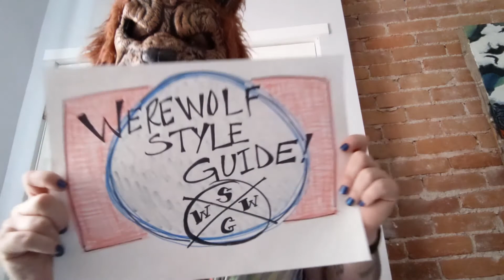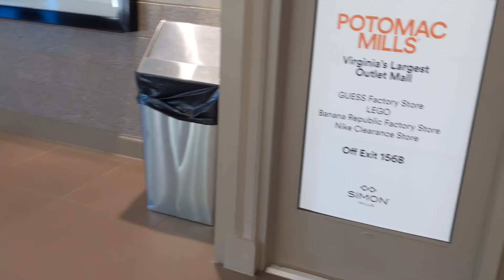Full Moon Dance Party - Avail RVA Roadtrip Vlog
On a whim Corey and I bought some tickets for the Saturday night show of the Avail reunion in Richmond, Virginia. I love a good adventure so we packed one sparkle sequin backpack and took a sweltering hot road trip.

I'm trying my hand at more of a vlog style post, but it feels pretty unnatural for me still. Do you have any tips for ways to feel more natural vlogging? Any things you'd like to see in a vlog? Share them in the comments below!

Unfortunately I couldn't share music from Avail in this video due to copyright. The music you heard was:
Stage Dive by Silent Partner from the YouTube free music library.

If you wanna find out more about other shows in the Avail Reunion Tour, listen to any of their actual music, or buy merch you can find them at the places listed below:

Brunch was from Social 52 in Richmond, VA and you can find more about them here:

The two thrifts we visited, while no video was done inside due to copyrighted music and the large volume of people inside, can be found at the addresses below:

The Clothes Rack
Address: 5119, 2618 W Cary St, Richmond, VA 23220

We also visited both of these local bars:
The Cobra Cabana